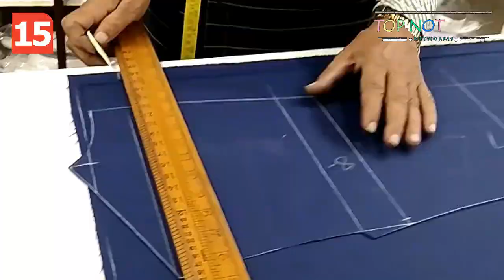Best Tailoring shop in Delhi for Gent's Suits & Designer Sherwani || TOP NOTCH XV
DARZI GHAR
situated at Muradi Road, Batla House, Jamia Nagar, New Delhi - 110025

JMI, Jamia Millia Islamia, Jamia University, Jamia Nagar

Jamia Nagar Market Watch,
Jamia Nagar Market Search,
Jamia Nagar Market,
Batla House, Batla House Market,
Zakir Nagar, Zakir Nagar Market,
Abdul Fazal Enclave, Abul Fazal Enclave Market,
Abul Fazal, Abul Fazal Market,
Shaheen Bagh, Shaheen Bagh Market,
Jogabai, Joga Bai Market,

Best Designer Suit in Delhi
Best Designer Suit in South Delhi
Best Designer Suit in New Delhi
Best Designer Suit in Jamia Nagar
Best Designer Suit in India